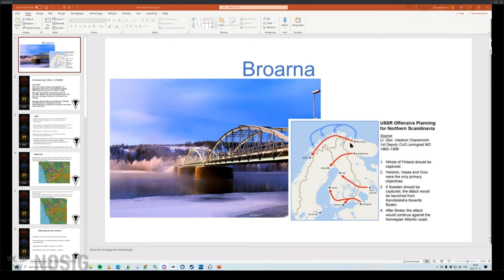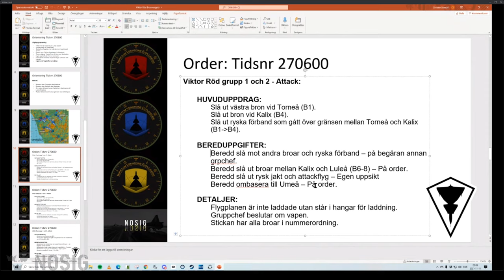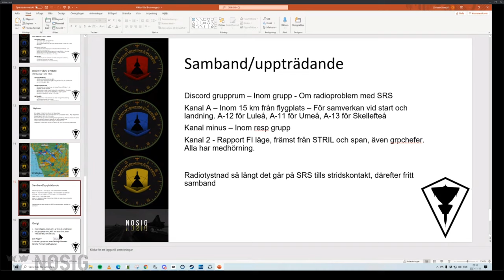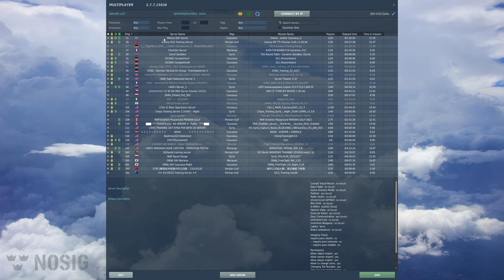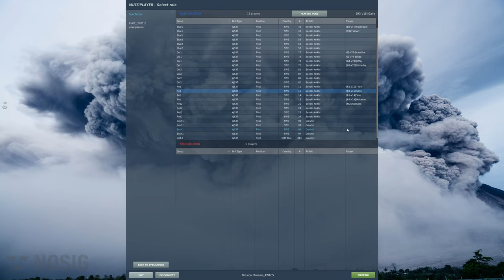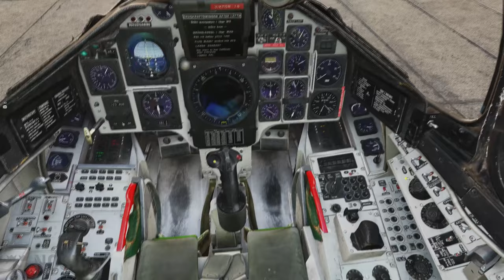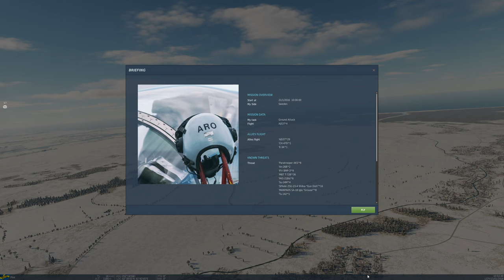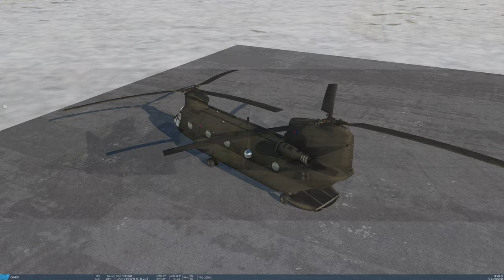Viktor Röd: Broarna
0:29 Genomgång
21:41 Gruppen Röd Planerar
37:44 Piloterna hoppar in i sina plan
45:13 Gruppen Röd taxar till bana
50:22 Startpunkt #1
1:06:46 Startpunkt #2
1:18:38 Startpunkt #3
1:23:59 B1 slås ut
1:34:06 Startpunkt #4
1:38:17 Luftstrid
1:49:23 Landning på Luleå
2:07:51 Avrapportering
2:25:46 Tacview